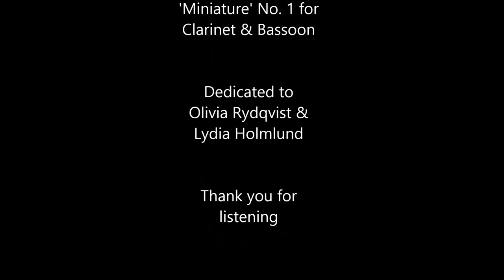Erik V. Sköld - "Miniature" No. 1 for Clarinet & Bassoon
Erik Valdemar Sköld (b. 1991) "Miniature" No. 1 for Clarinet & Bassoon

Dedicated to Olivia Rydqvist & Lydia Holmlund